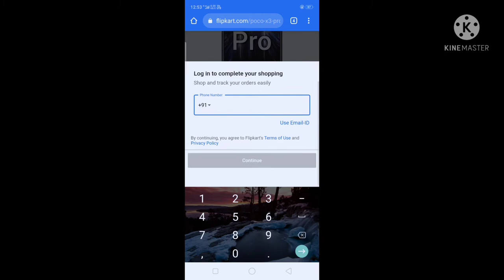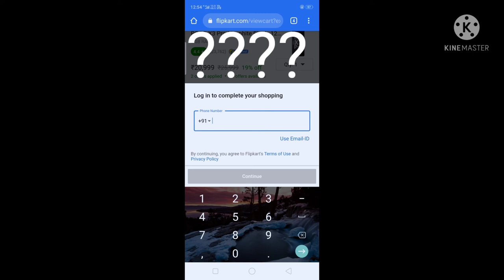Low and device to Poco x3 pro montage 😍 Myther Gamingq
my low end device oppo A5s to best gaming phone pocox3 pro

my phone is very Lager phone
I thought buy a new device
brooommm

done perfect